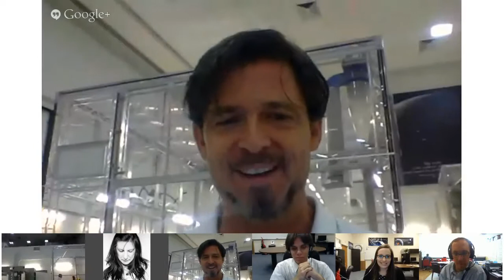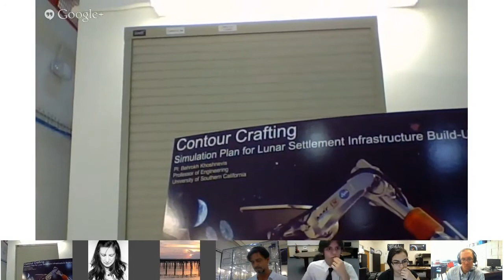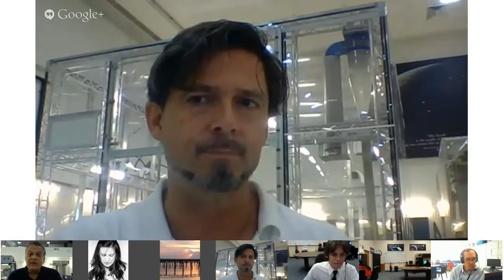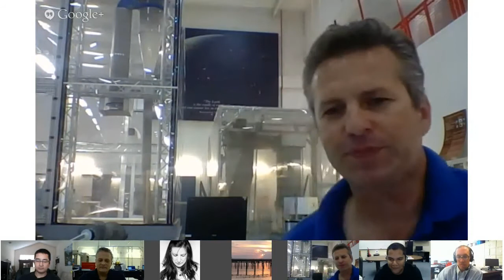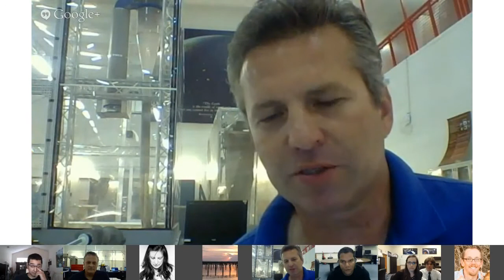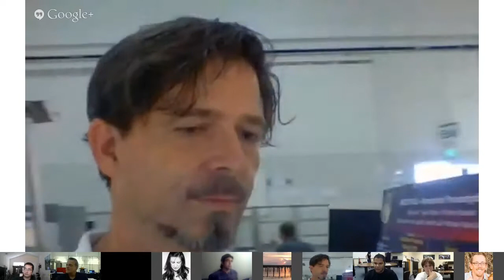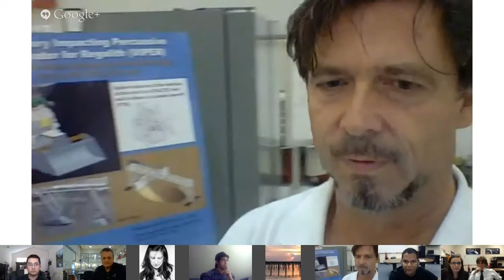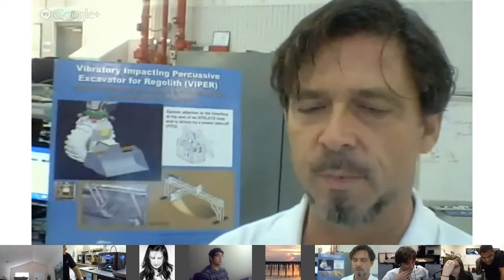Our Google Hangout with NASA's Swamp Works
We had a hangout with NASA's lunar mining department. We discussed lunar mining, 3-D Printing on the moon, using lunar soil, potential for mining asteroids and the role of private companies in the space industry. Some STEM teachers joined in as well. We can't wait to do another one!